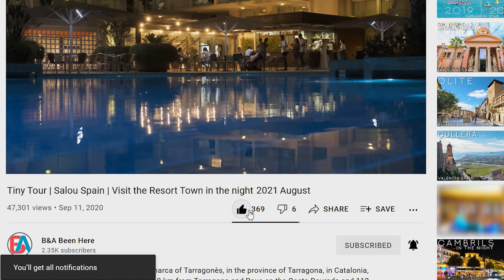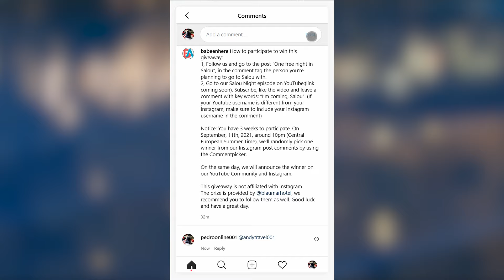Tiny Tour | Salou Spain | Revisit the resort town Salou in the night | Aug 2021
The winner is "superpang666" on instagram. Congrats.

𝗚𝗶𝘃𝗲𝗮𝘄𝗮𝘆: One Free night For Two people in 4 star hotel, including breakfast.
𝗧𝗶𝗺𝗲 𝘁𝗼 𝗽𝗮𝗿𝘁𝗶𝗰𝗶𝗽𝗮𝘁𝗲: August, 21st  – September, 11th, 2021.
𝗪𝗵𝗼 𝗰𝗮𝗻 𝗽𝗮𝗿𝘁𝗶𝗰𝗶𝗽𝗮𝘁𝗲: Any adult who is willing to travel to Salou in the coming 8 months.

𝗛𝗼𝘁𝗲𝗹 𝗢𝗽𝘁𝗶𝗼𝗻𝘀:
Option 1: Hotel Blaumar, September, 15th  – October, 18th 2021.
Option 2: Hotel Magnolia (adults only), September 15th 2021 - March 31st 2022.

𝗡𝗼𝘁𝗶𝗰𝗲: You have 3 weeks to participate. On September, 11th, 2021, around 10pm (Central European Summer Time), we’ll randomly pick one winner from our Instagram post comments by using the Commentpicker. On the same day, we will announce the winner on our YouTube Community and Instagram.

𝗣𝗿𝗲𝗺𝗶𝗼: Una noche gratis para dos personas, alojamiento y desayuno.
𝗣𝗲𝗿𝗶𝗼𝗱𝗼 𝗱𝗲 𝗽𝗮𝗿𝘁𝗶𝗰𝗶𝗽𝗮𝗰𝗶ó𝗻: 21 Agosto 2021 al 11 Septiembre 2021.
𝗤𝘂𝗶𝗲𝗻 𝗽𝘂𝗲𝗱𝗲 𝗽𝗮𝗿𝘁𝗶𝗰𝗶𝗽𝗮𝗿: Cualquier adulto que pueda desplazarse a Salou en los próximos 8 meses.

𝗢𝗽𝗰𝗶𝗼𝗻𝗲𝘀 𝗱𝗲 𝗵𝗼𝘁𝗲𝗹:
Opción 1: Blaumar, 15 septiembre al 18 octubre 2021.
Opción 2: Magnolia, 15 septiembre 2021 al 31 marzo 2022.

𝗔𝘃𝗶𝘀𝗼: Tienes 3 semanas para participar en el 11 de septiembre de 2021, alrededor de las 10 p.m. (horario de verano de Europa Central), elegiremos al azar un ganador de entre los comentarios del post en Instagram mediante Commentpicker.
El mismo día, anunciaremos el ganador en nuestra comunidad de YouTube e Instagram.

Salou is a municipality of the comarca of Tarragonès, in the province of Tarragona, in Catalonia, Spain. The city is approximately 10 km from Tarragona and Reus on the Costa Daurada and 112 km from Barcelona. Aside from its string of beaches interrupted by rocky coves, and its landscaped promenade, one of its main attractions is the PortAventura World resort.

Salou is founded by the Greeks in the 6th century BC., the city constituted an outstanding commercial port during the Middle Ages and the Modern Age. Throughout the 20th century, Salou, located on the so-called Costa Dorada , became an important tourist center, a condition that it maintains today.

1, The participants must be 18+ years old.
3, The winner has 10 days to claim the prize. If the winner doesn’t claim on time. We’ll pick another winner.
4, The prize cannot be refunded or sold to another person. The names provided when claiming the prize should be the same as the ones checking in.
5, The winner will be contacted by us.
6, The winner can claim the prize first, and then decide the date of check-in later.

Devices used:
Camera: Fujifilm X-T3,
Lens: Fujinon XF 10-24mm F4, 16mm F1.4,